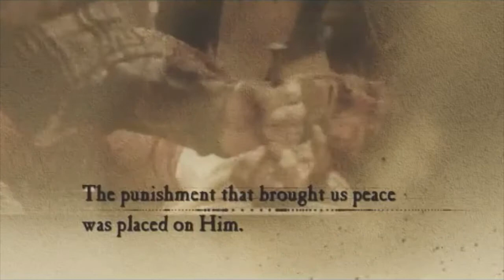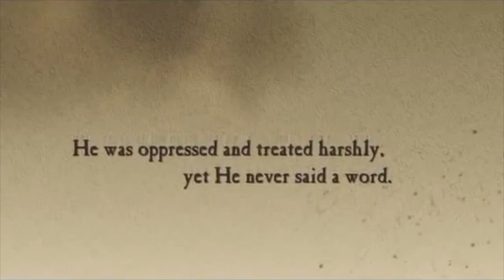Good Friday Trailer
Invitation to Good Friday Services at Grace Bible Church